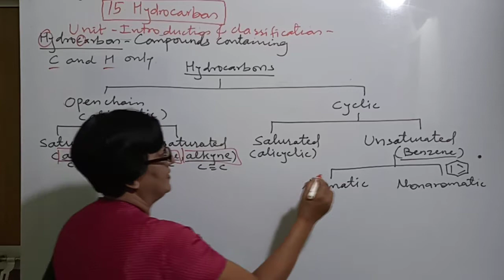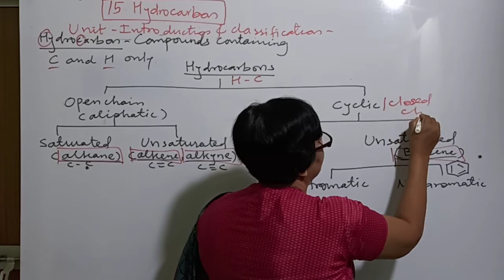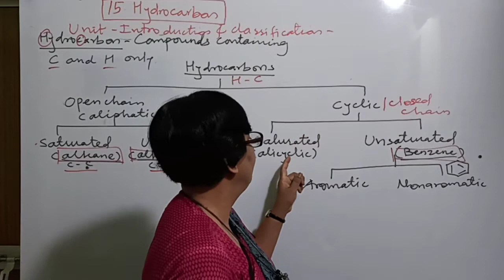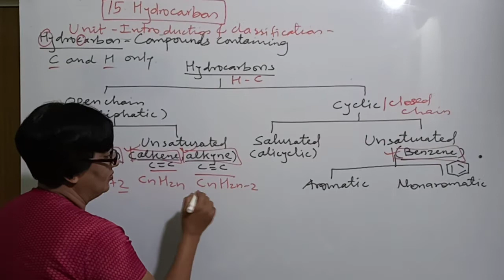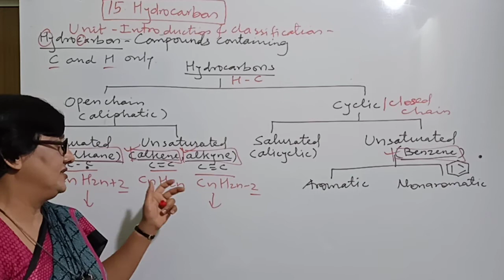11th Chemistry. Chp-15. Hydrocarbon. Unit-Introduction and classification